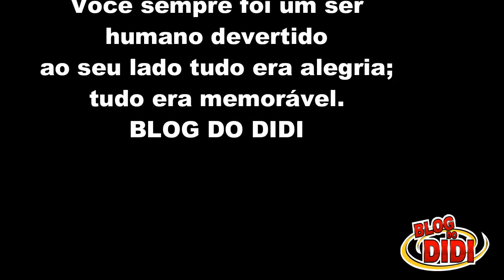Zezito São Sebastião do Umbuzeiro-PB